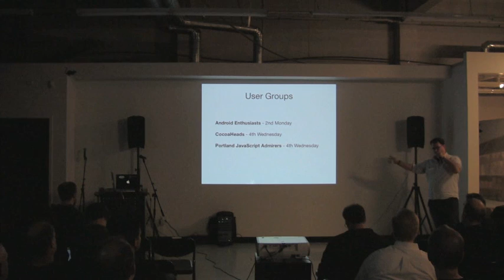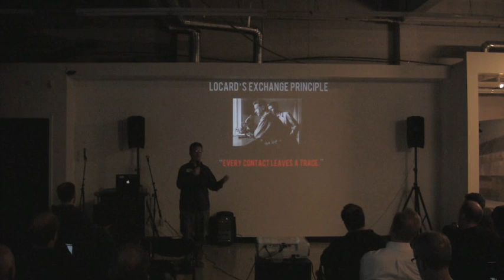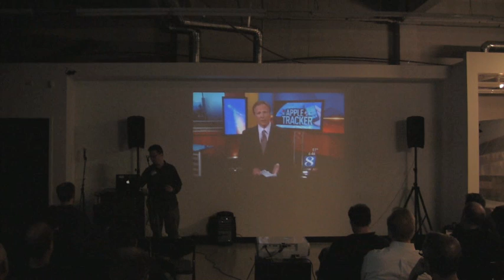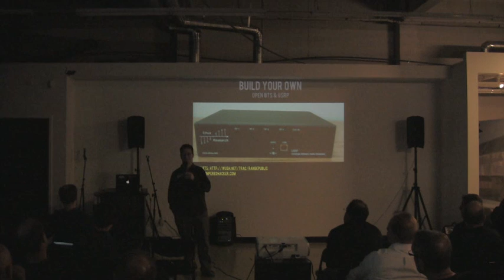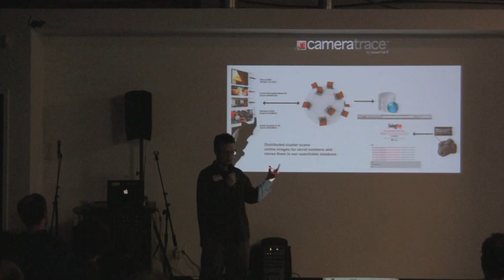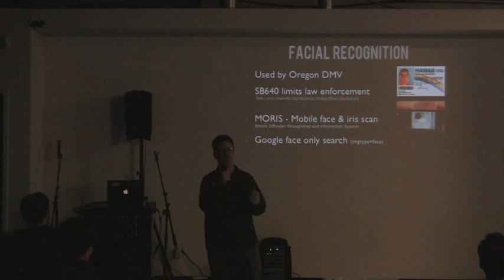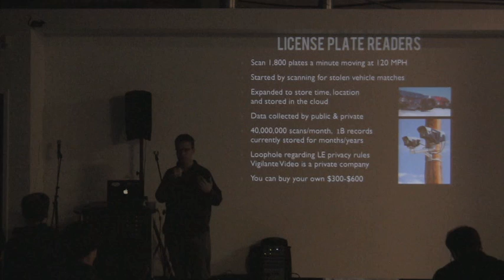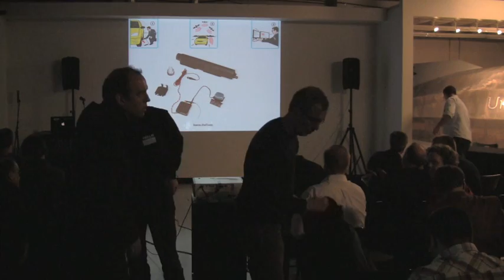When Our Devices Rat Us Out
There will come a time when it isn't "They're spying on me through my phone" anymore. Eventually, it will be "My phone is spying on me." ― Philip K. Dick

Every day our smartphones, laptops and other devices transmit invisible bytes of data across networks around the world, leaving a deep and permanent digital footprint. Some of this data we are aware of, such as information we post on social networks, or sharing GPS coordinates with a mapping app to locate the nearest restaurant. However, there is a less visible layer of data that at first may seem innocuous, but once aggregated can provide fragments of data that can be reticulated to unveil information regarding identity, location and other potentially invasive and incriminating evidence. This information can be used to solve crimes, as well as abused. Technology is rapidly increasing the rate at which this data is being used by law enforcement, governments, hackers and advertisers alike, with many surprisingly taking advantage of the hazy gray area where antiquated laws and advanced technology meet.

Ken Westin will be presenting several real-life case studies where he has used various technologies and techniques to track down suspects and stolen devices including laptops, smartphones, digital cameras, flash drives, iPods and more. The evidence and research he has provided to law enforcement around the world has helped unveil and solve larger crimes from organized crime rings, car theft, drugs, identity theft and even a violent car jacking. He will be discussing other technologies and information that law enforcement use such as facial recognition, cell tower simulators and access to wireless carrier and ISP customer records. He will also discuss instances where corporations have have used invasive methods and technologies to gain a competitive edge at the cost of your privacy.

## Ken Westin

Ken Westin is the founder of the popular GadgetTrak cross-platform mobile security and data protection software. Ken launched the first GadgetTrak product in 2007, which provided a way to track media devices such as iPods, digital cameras and external drives. He was awarded a patent for the technology in early 2009, which is has since been embedded in hardware by manufacturers such as Seagate and FLIR.

In 2008 Westin launched the first tracking solution for laptops that utilized integrated web cameras to capture photos of thieves and Wi-Fi positioning for location, resulting in a number of amazing recoveries. Last year the company launched a new mobile security platform that allows users to track missing devices, capture photos and remotely wipe, encrypt and backup sensitive data. He has also recently launched CameraTrace, an innovative free service enabling people to search the web for photos taken with their camera by serial number.

GadgetTrak’s technology has been featured on Dateline NBC, Good Morning America and many top news and tech sites including the New York Times, Forbes, TechCrunch, The Economist and more. The company was recently named in Entrepreuner Magazine's "100 Brilliant Companies" and has won honors and awards from MIT, Tech America, SXSW, CTIA amongst others.